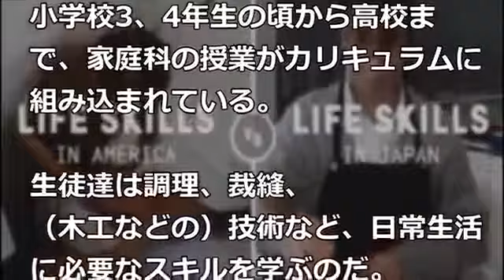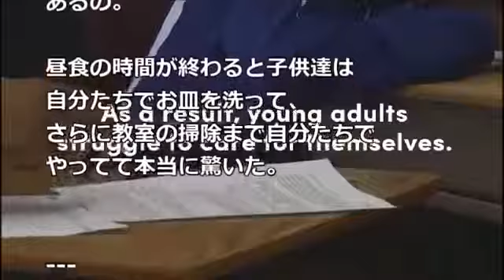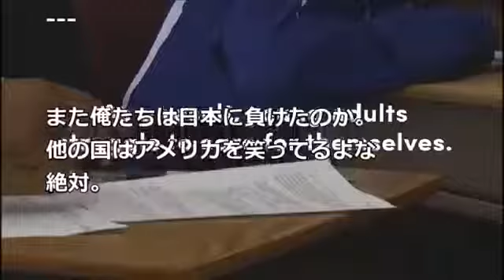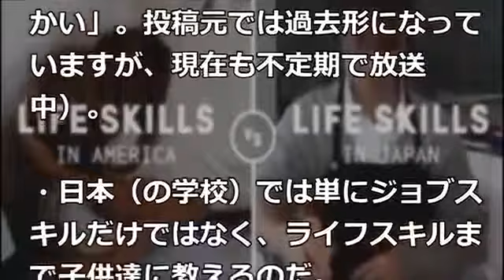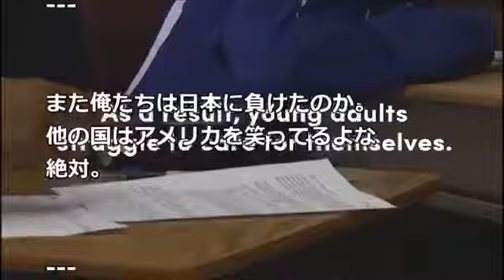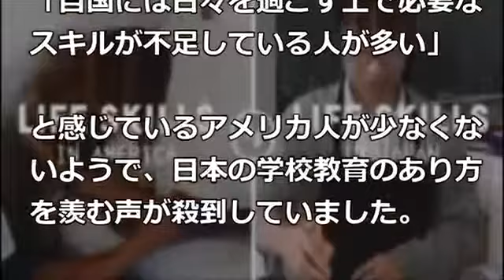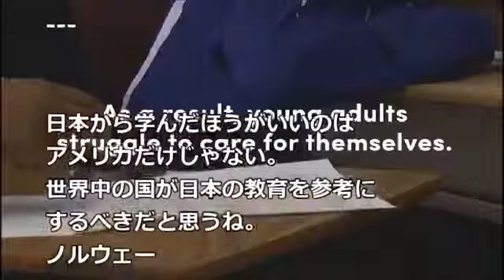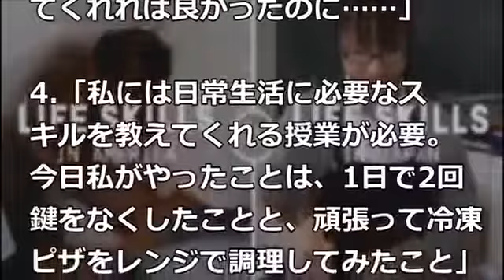海外の反応 日本 海外「日本の学校は年間240日も授業があり、日米の高卒は3年分以上の差がつくらしい」「明らかに違う環境」 日本とアメリカの学校の9大相違点が話題に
【海外の反応】日本の学校教育との差に落胆する外国人続出！「俺は日本のやり方を支持するぜ！」」の動画をご覧いただき、ありがとうござ.

海外の反応 日本 海外「日本の学校は年間240日も授業があり、日米の高卒は3年分以上の差がつくらしい」「明らかに違う環境」 日本とアメリカの.